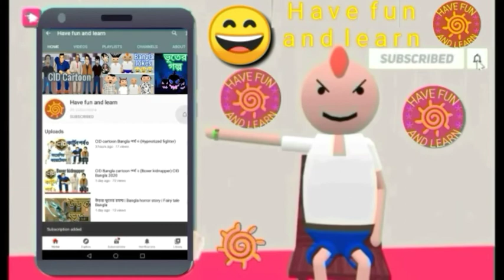School ea dari korlo Boltu || New Bangla jokes video || Principal part 5 || MJO Bengali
অনেকদিন পর নতুন ভিডিও আপলোড হলো । ভিডিওটি ভালো লাগলে লাইক করুন । আপনার পরিচিত মানুষদের সাথে শেয়ার করুন । কমেন্ট করে জানান কেমন লাগছে ।

আপনারা যারা ভূতের গল্প পছন্দ করেন তাদের জন্য আমরা একটি দ্বিতীয় চ্যানেল খুলেছি । এটার মতো সেটিরও পাশে থাকার অনুরোধ রইল

ভিডিওটি দেখার জন্য অসংখ্য ধন্যবাদ । আর বেল আইকনে ক্লিক করুন ভিডিও গুলো সঠিক সময়ে পাওয়ার জন্য ।

Credits
Animation - Have fun and learn

Story - Fun City YouTube Channel

Voice - Have fun and learn studio